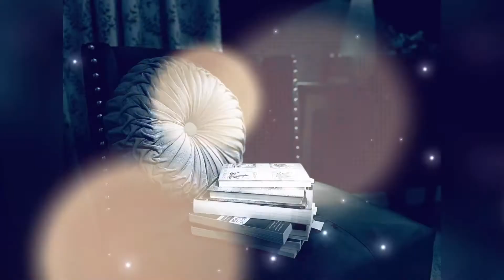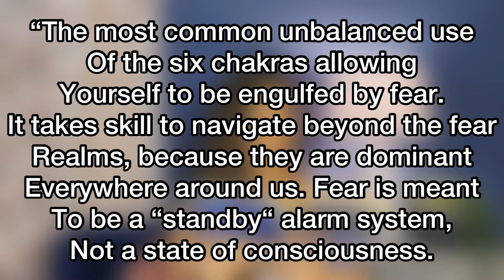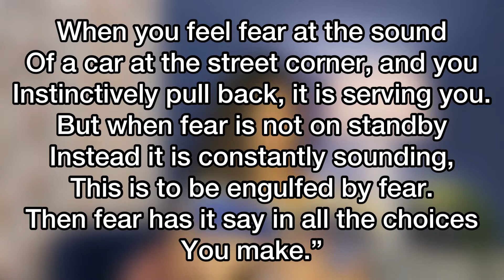How to balance the sixth chakra .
How to balance the sixth chakra. Are you stuck in sixth chakra issues or did you originate from the sixth chakra? I will be providing balanced 6th chakra words so you can create a personalized mantra for yourself, all of the balanced 6th chakra words and information was pulled from the book Chakras For Beginners by David Pond.

Musician: @iksonmusic